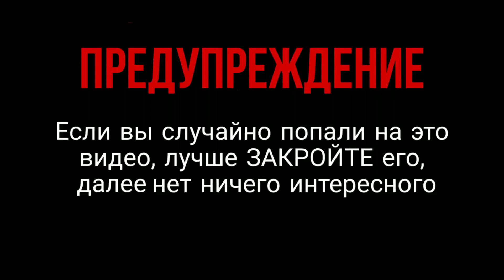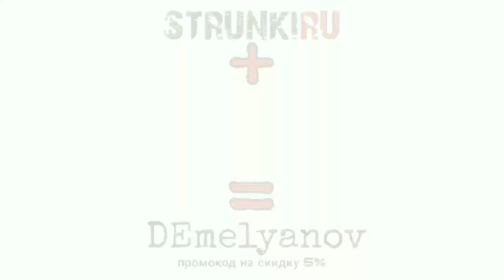Ремонт гитары Harley Benton под Ovation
✓ Выравнивание накладки
✓ Установка ладов
✓ Изготовлены